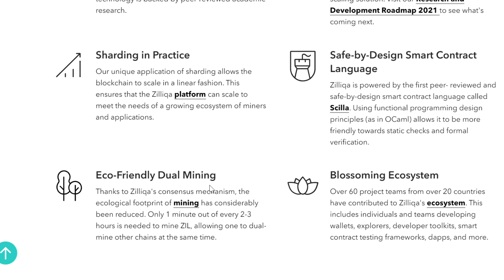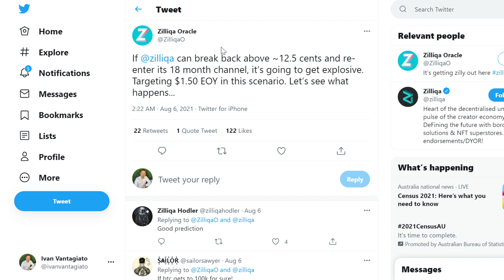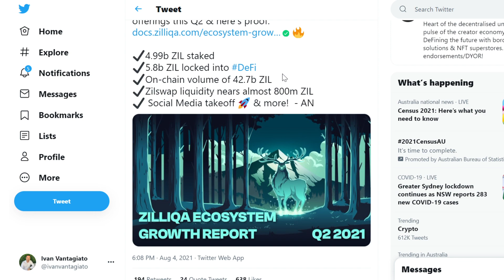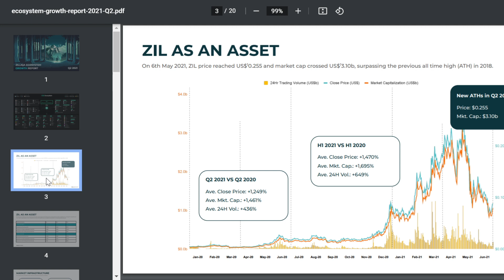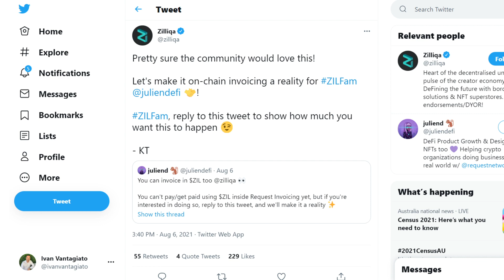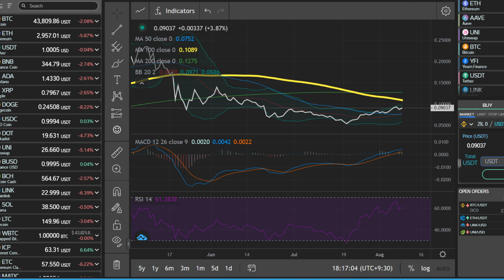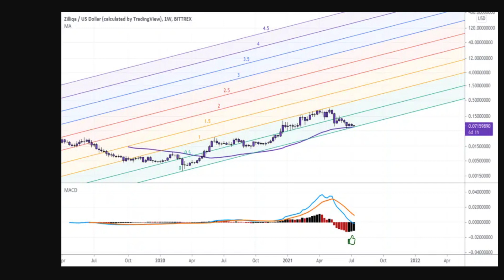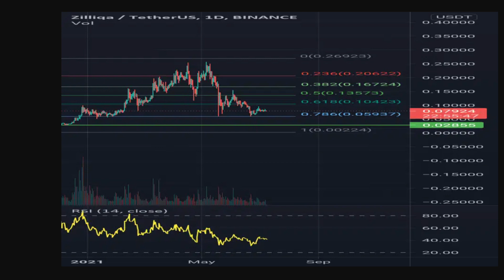ZILLIQA PRICE PREDICTION 2021 - ZIL PRICE PREDICTION - SHOULD I BUY ZIL - ZILLIQA FORECAST